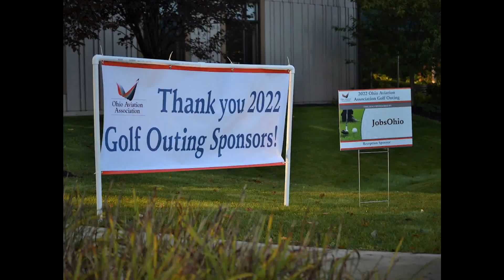2022 OAA Golf Outing Video